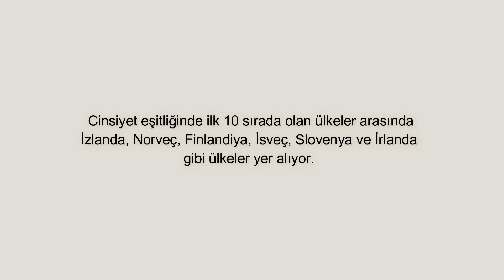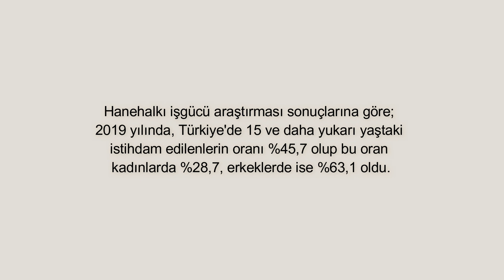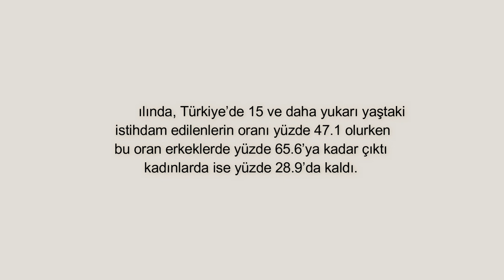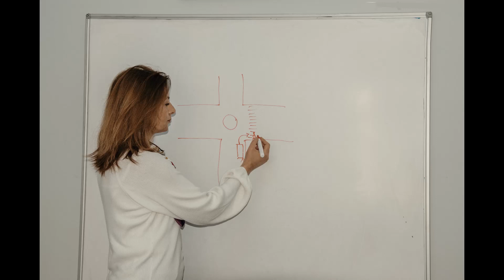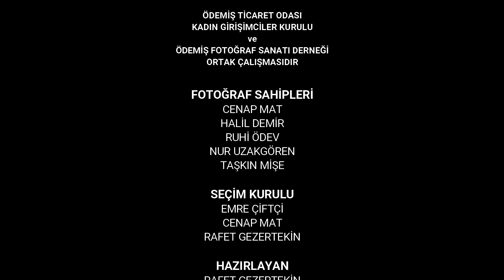8 Mart Dünya Kadınlar Gününüz Kutlu Olsun- Ödemiş Ticaret Odası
herseyerağmen 8 Mart Dünya Kadınlar Gününüz Kutlu Olsun.